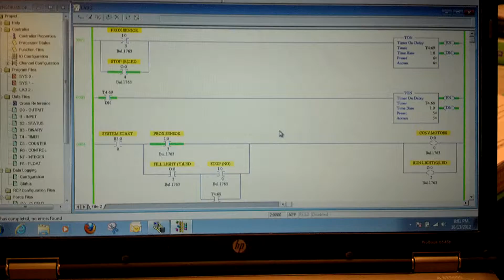Conveyor Belt filling station using PLC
Senior Project for electronics program. I built a conveyor belt that moved small plastic jars under the liquid filling station. Used a Programmable Logic Controller (PLC) and wrote a program with use of timers. When the green button is pushed the jars move down the conveyor belt triggering a micro switch, turning off the converyor and starting the timer in the program. The timer starts and opens the Sylinoid valve for 6 seconds filling the jar to the top with liquid. (Notice the yellow LED filling light is illuminated) After the timers 6 seconds are up the conveyor starts again and repeats the process. (Notice the green LED running light is illuminated)  I have also incorporated an emergency stop button when pressed will stop all functions (Notice red LED is illuminated).